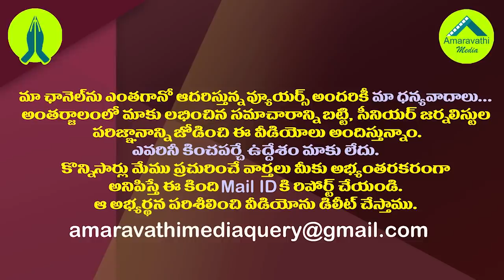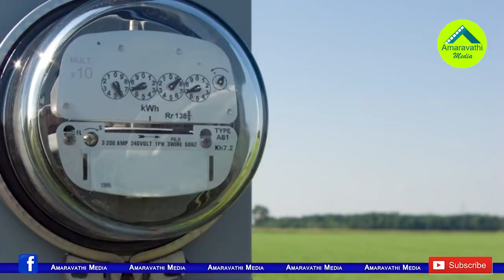టీడీపీ మేనిఫెస్టో ఒక వింత..అందులో ఎన్నోవింతలూ విడ్డూరాలూ|TDP Manifesto For Partyless Panchayat Polls